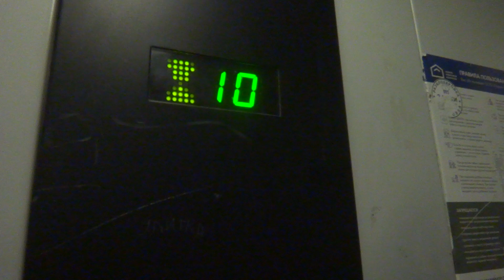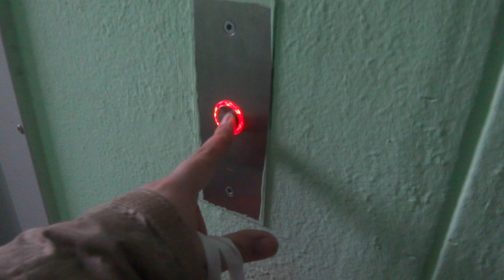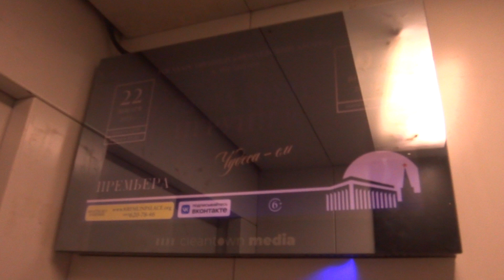Пассажирские лифты V=1 м-с, Q=350 кг (4121)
Таллинская 13к4 + Телек в лифте OTIS